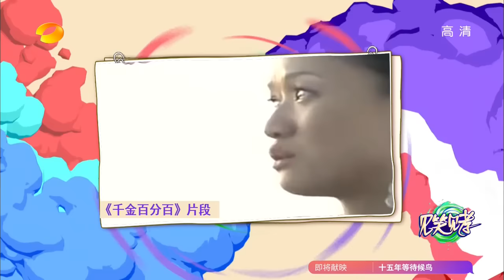旋风孝子精彩看点：陈乔恩误打误撞进娱乐圈【湖南卫视官方版】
本期精彩 - 陈乔恩误打误撞进娱乐圈 晒心酸史自黑